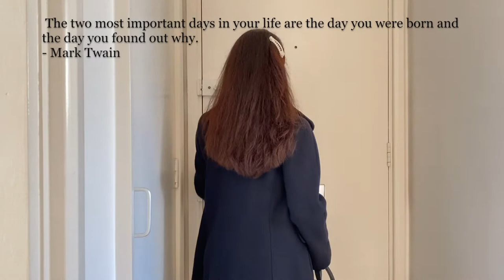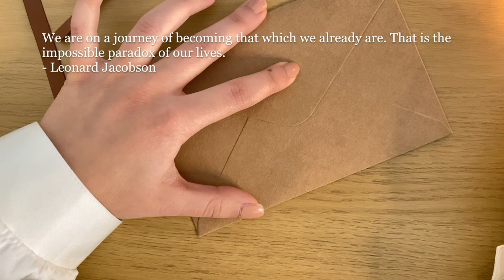How to Romanticize Your Ordinary Life 🌷 Slow Living in the City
A way to romanticize your ordinary life is by making your life more whimsical and spontaneous. It's about living in the moment and taking the decision every day that you vibrate positive energy. It's about surrounding yourself with things and people you love and it's about taking care of yourself. You can romanticize your ordinary life by feeling like the main character of a film, by embracing your life, by understanding that who you are and what you've done is enough and staying hopeful in the face of adversity.
I hope you enjoy this aesthetic relaxing vlog. I define myself as a romantic at heart, indulging in the little things and the simple pleasures.
I encourage you to feel the light within you and to stay true to your feelings.

Love,
Chiara

ITEMS SHOWN:
Seal Kit With Feather Pen And Ink
Seal Kit Box
Vintage Paper And Letter Kit

If you enjoy videos about slow living, here are some other videos I recommend watching:

GEAR USED:
DJI Osmo Mobile 3